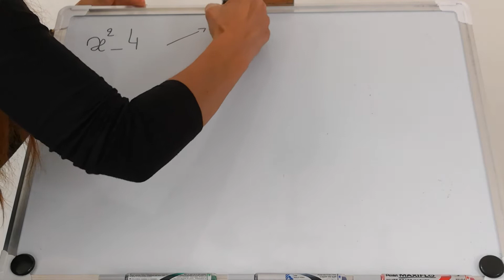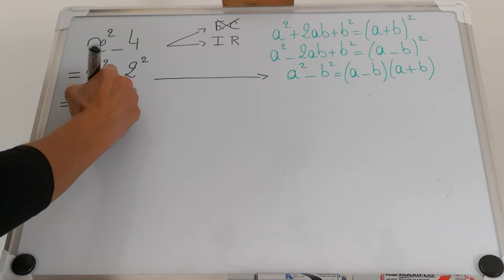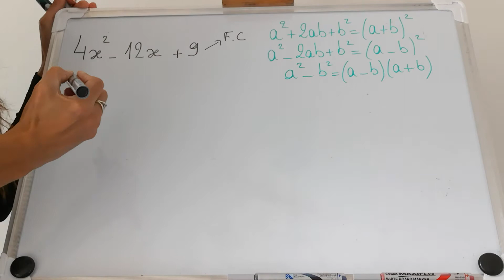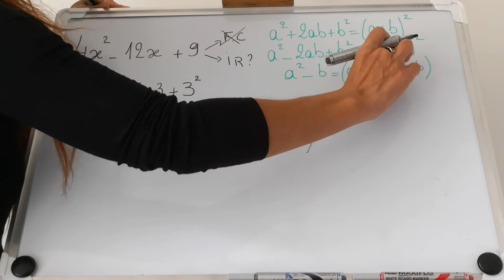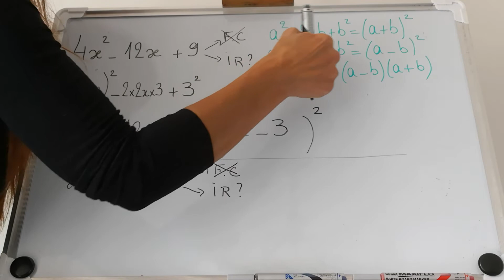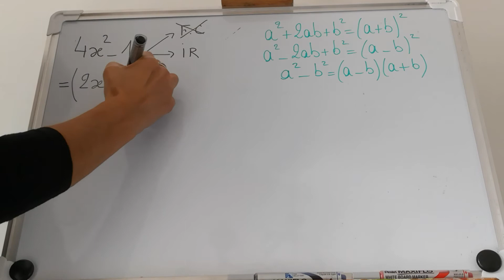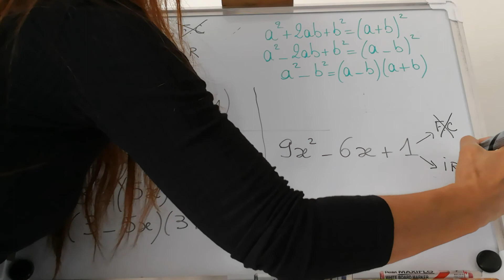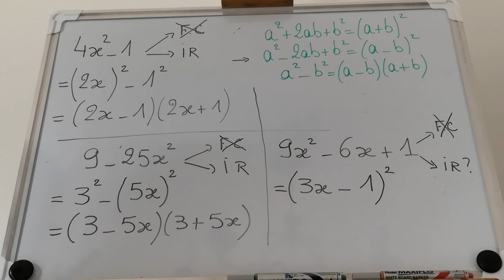Factoriser avec les identités remarquables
Plusieurs exemples mettant en évidence l impact des identités remarquables dans la pratique de la factorisation